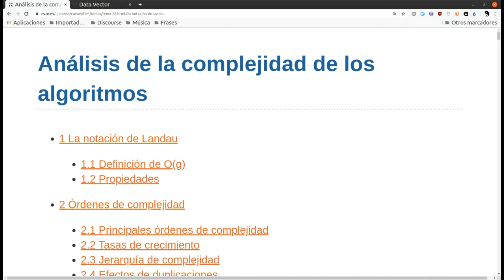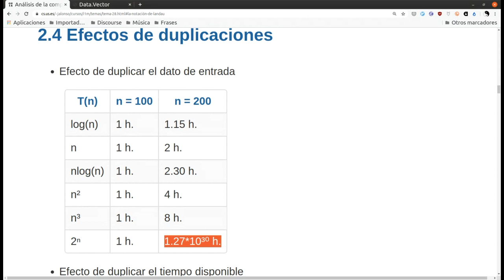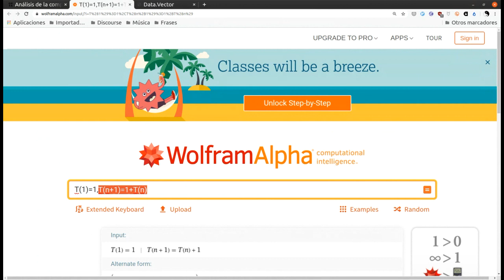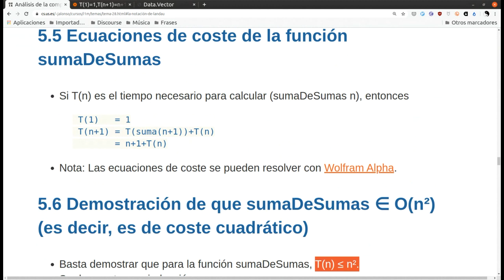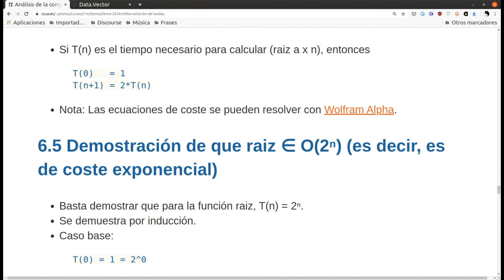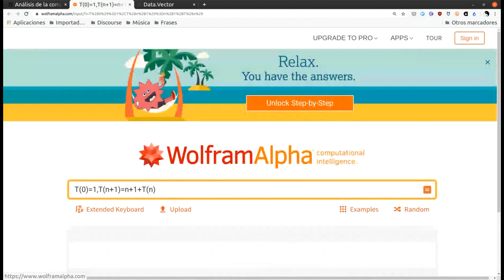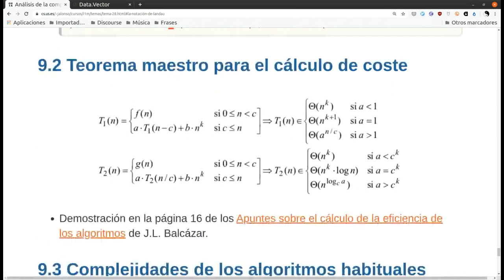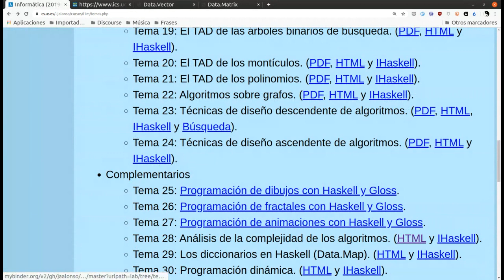Análisis de complejidad de algoritmos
Análisis de complejidad de algoritmos mediante ejemplos de funciones definidas en Haskell.